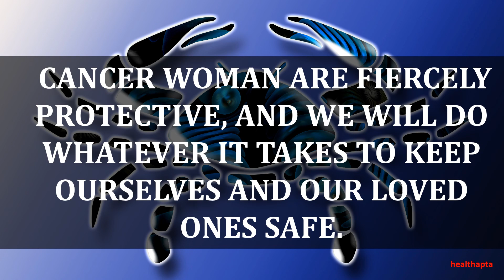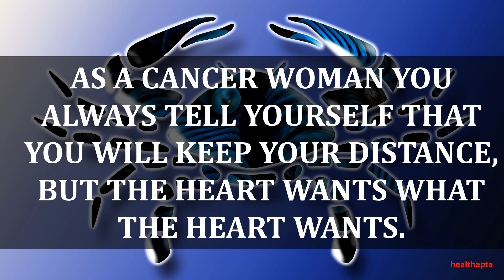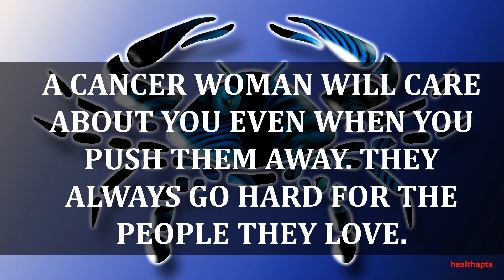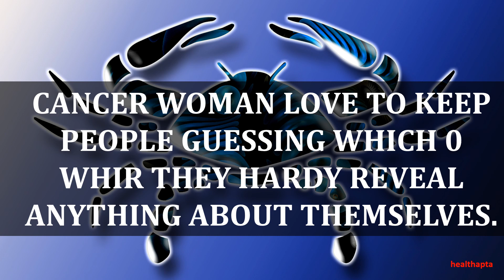INTERESTING PSYCHOLOGICAL FACTS ABOUT CANCER WOMAN